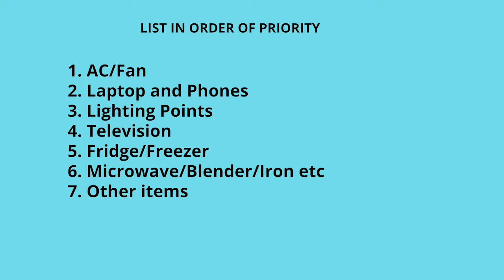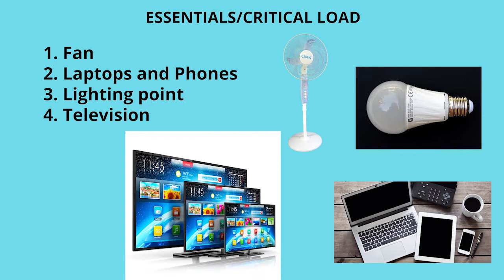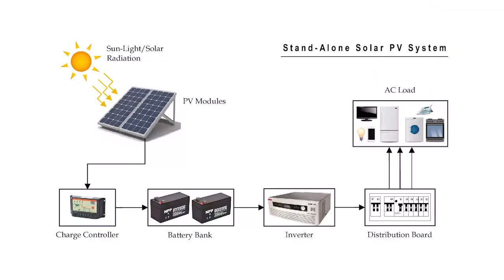At last!!!! A cheap way get and enjoy 24 hours electricity (Solar Roadmap EP 4)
To get 24 hours electricity in nigeria is hard but not impossible. How much will you be willing to spend just to end your electricity headache? In this video, I shared how to size your home and know your essential energy requirement which includes solar panels, inverters and batteries. Armed with that knowledge, you can get dirt cheap solar inverters for yourself and say bye bye to NEPA (national grid) trauma.

If you have questions about how to get the cheap inverters, leave it in comments section.